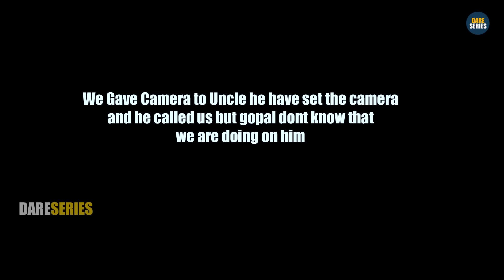Gopalని Auntyతో చితక్కొట్టించాం | Extreme Family Revenge Dare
vinaykuyya 2nd channel